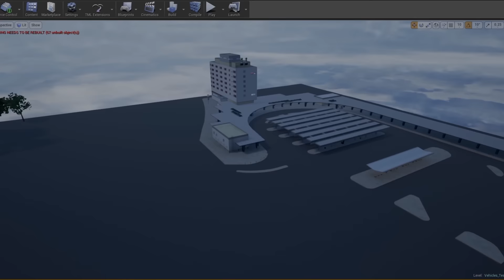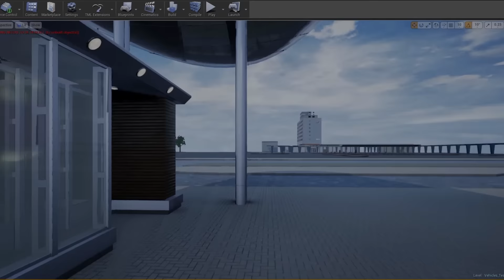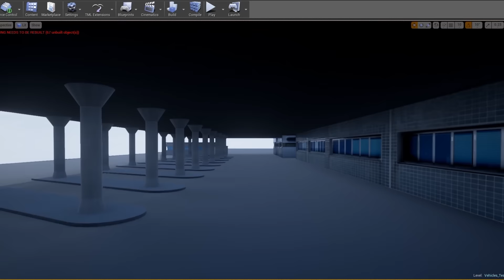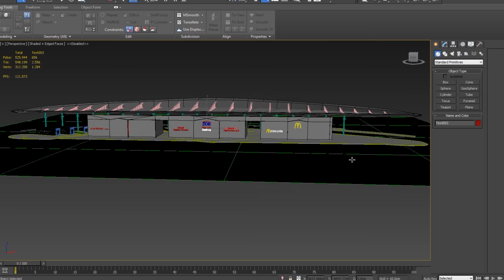TML-Studios DevDiary #6 - FAQ + Busbahnhöfe (ZOB)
In Folge 6 der DevDiaries beantworten wir einige Fragen zum Fernbus-Simulator, die sich angesammelt haben und zeigen ein paar zentrale Omnibusbahnhöfe.